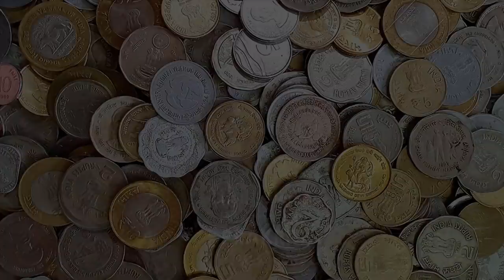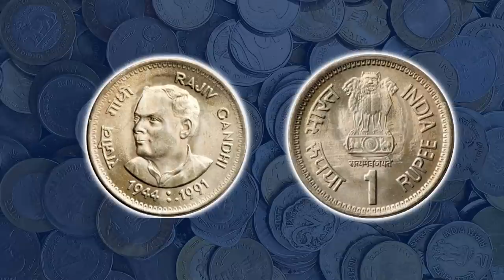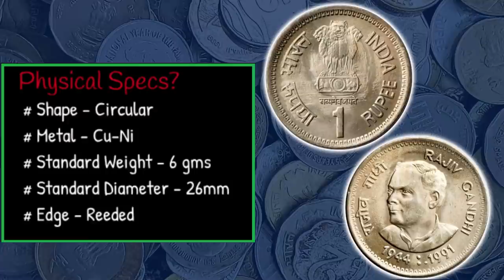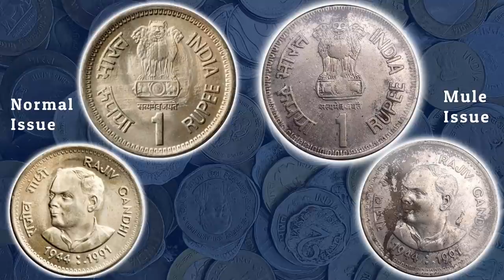सबसे कीमती 1 Rs Coin Rajiv Gandhi कौनसा? | Rare 1 Rupee Coin Value 1991 | Rare Mule Coins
1 Rs Coin Rajiv Gandhi 1991 is one of the Common Commemorative Coin of India. Very few collectors know that this 1 Rupee Coin of Rajiv Gandhi has a very Rare Variety which is very very less seen. This videos explains in detail about this Rare Mule Issue in 1 Rs coin of Rajiv Gandhi. Also you get to know 1 Rs Coin Value Very Rare Mule Issue Rajiv Gandhi. So check out the complete video.

1. Diameter of Coins? Use Vernier Caliper!

2. Weight of Coins? Use Weighing Scale!

3. Mint Marks & Small Details of Coins? Use Magnifying Glass!

1. Best Book for Republic India & British India Coins?

2. Book for Islamic Calligraphy Medieval Coins

1. Arranging Your Coins/Currency? Use Best Albums!

2. Huge Coin Collection? Add Some More Sheets to Your Coin Album!

3. Keep Coins Safe for Long ! Use Coin Box, Coin Holders and Coin Capsules!

4. Naming Your Coin Holders? Use Commemorative Coin Stickers!